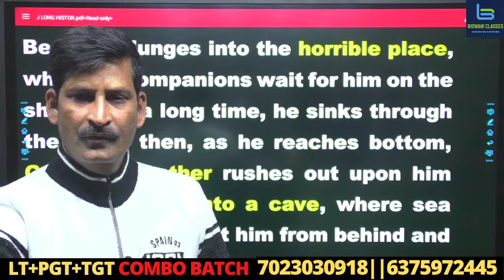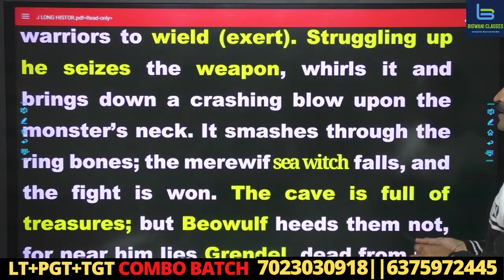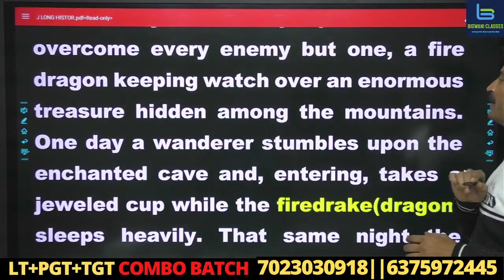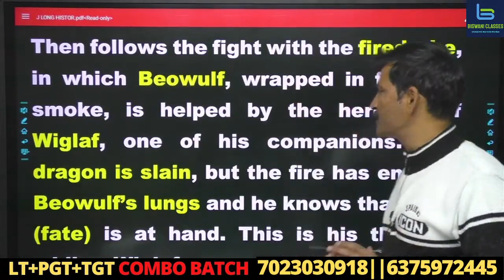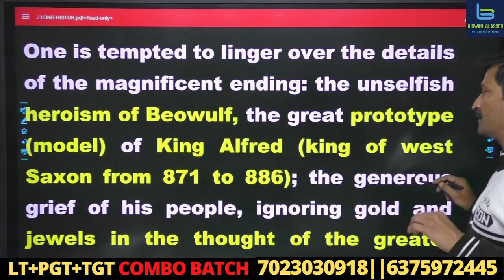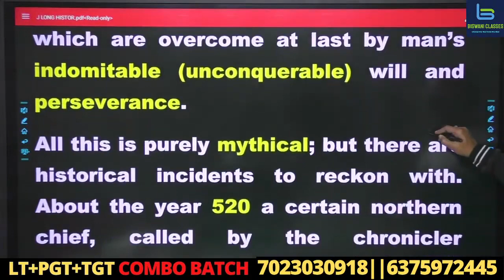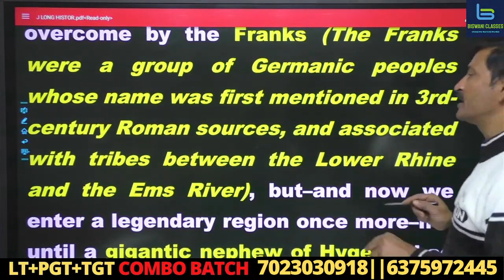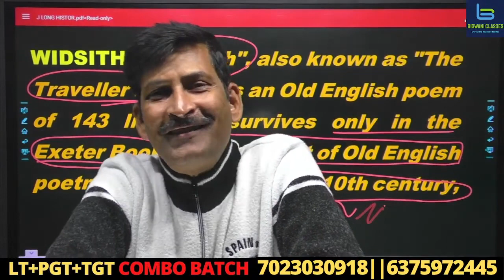william j long history of english literature, William J Long, william j long english literature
🛑C.A PDF
🛑C.A Booster